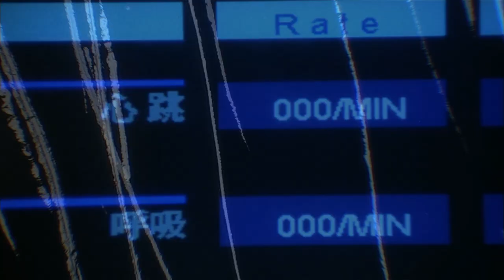BLACK MASK MUSICVIDEO - THE SILENCE BREAKER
ONE OF THE MANY BONUS FEATURES ON TVP´s BLACK MASK RELEASE!